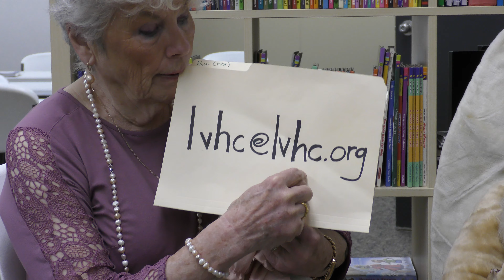Literacy Volunteers of Harrison County present: Miss Jody - Goldilocks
Miss Jody - tells the story of Goldilocks and presents questions to the kids regarding what Goldilocks' real name might be and what happened to her after the story ends.  Please email answers to.